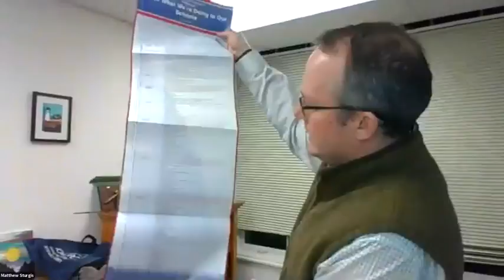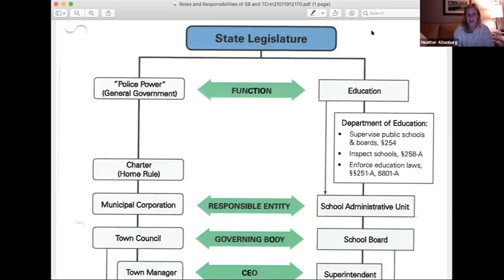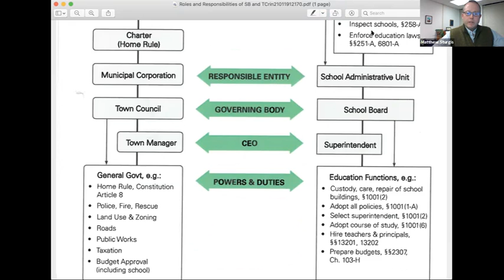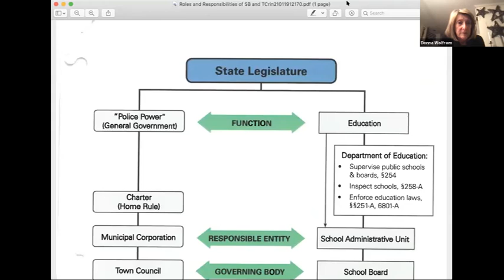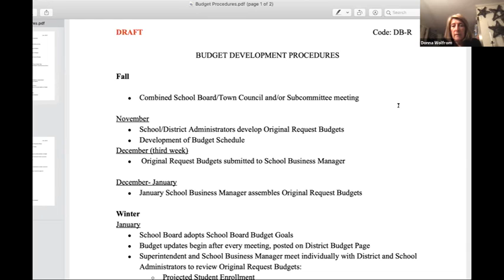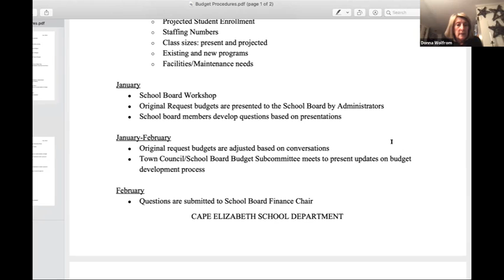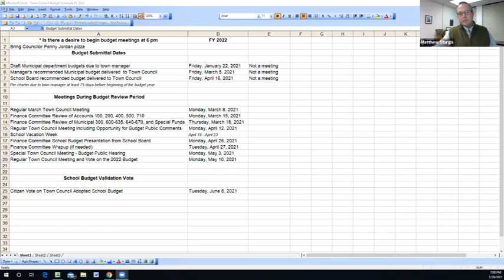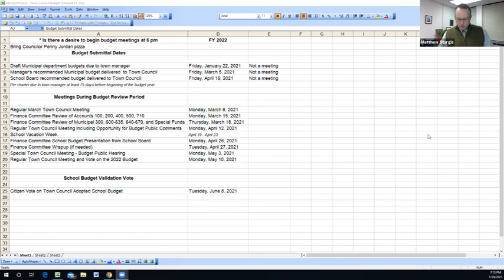Town Council and School Board Special Workshop 01/20/2021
Cape Elizabeth Town Council and School Board Special Workshop
6:30 p.m.